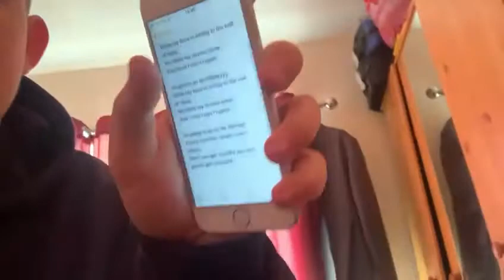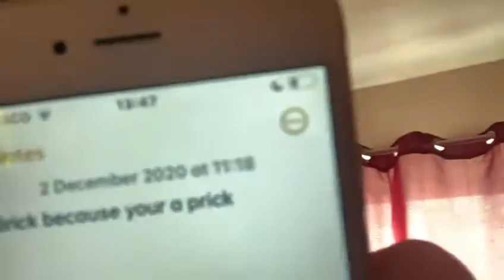Music update! MUST WATCH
Update on my music career